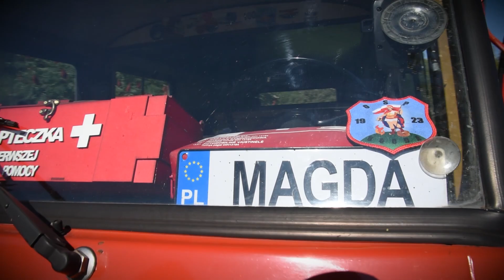Drewno naszym bogactwem. Odc. 5 "Ludzie pełni pasji"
Zapraszamy na kolejny, 5 odcinek z serii „Drewno naszym bogactwem” 🌳
Poznajcie niezwykłe pasje pracowników Nadleśnictwa Lipinki Łużyckie i SWISS KRONO.

Drewno to nasze bogactwo. A pasje to nasza siła 🙂💪